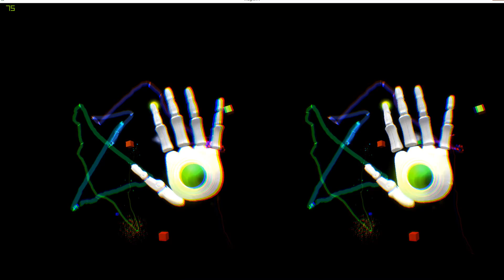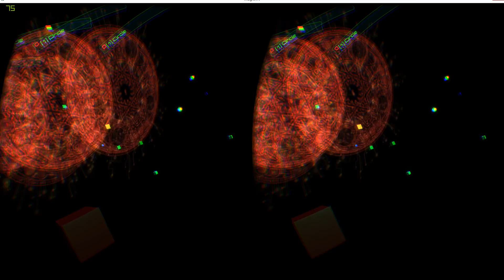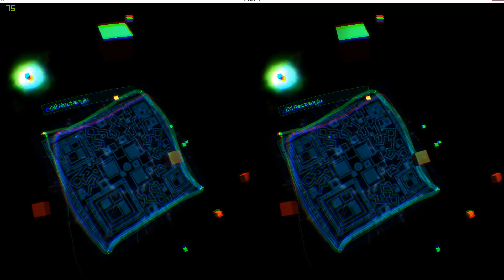MAGIC! - Augmented/Virtual Reality! | Oculus DK2 w/ Leap Motion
Always wanted to be a wizard/wizardess? Now you can with Magic VR!